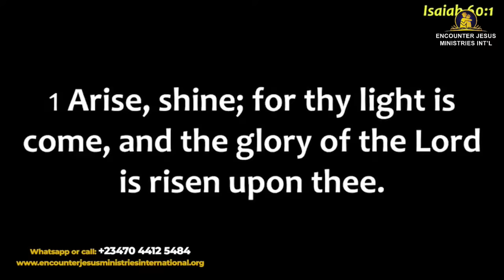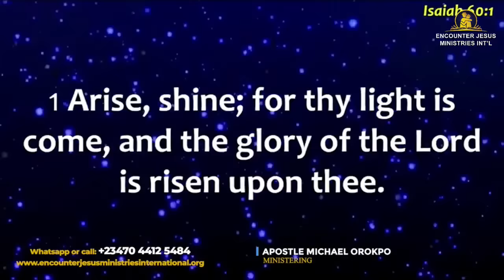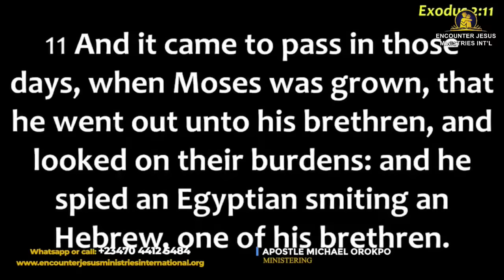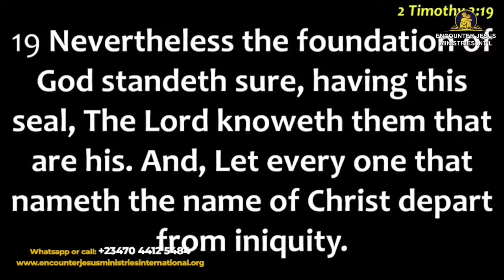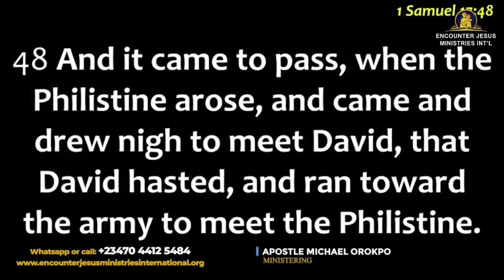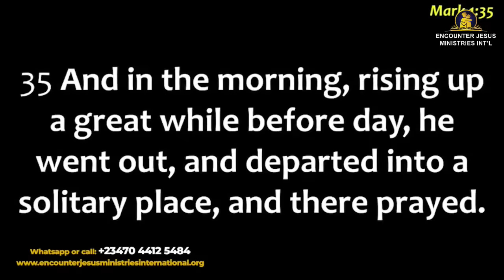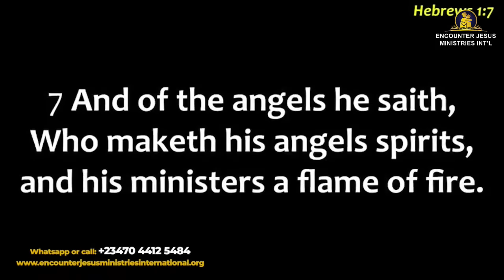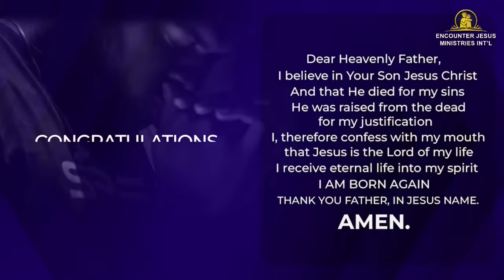The Protocol of Shining - Apostle Michael Orokpo